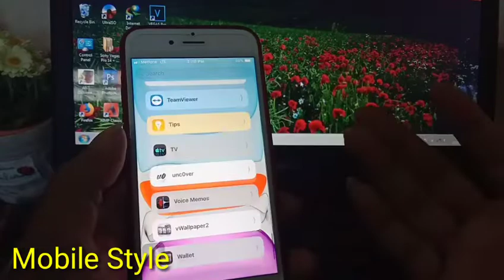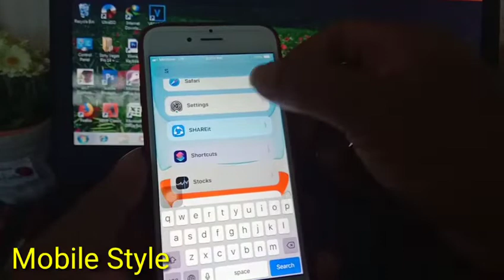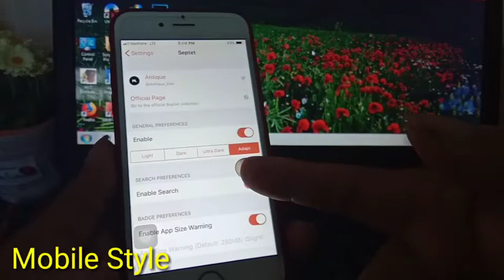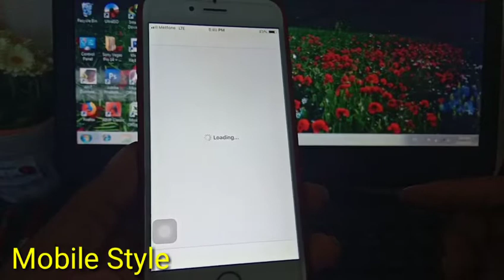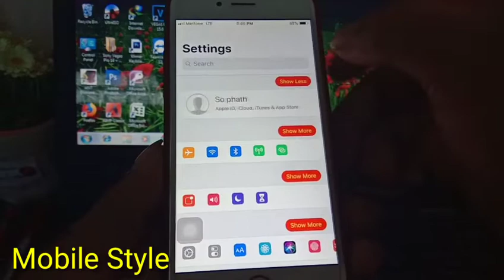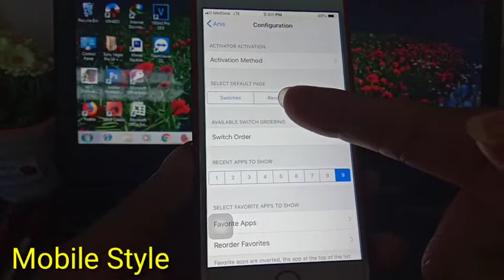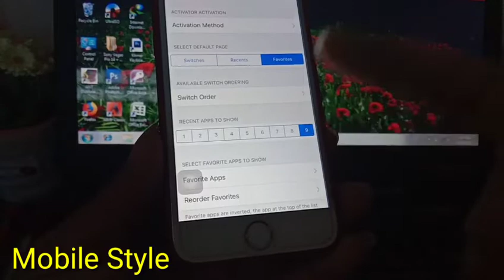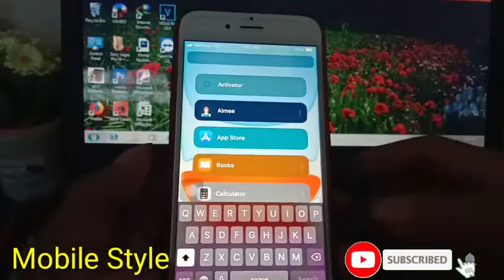Top 3 tweaks compartables with iOS 12 - 12.4 - iPhone jailbroken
សួស្តីបងប្អូនជាទីរាប់អាន
សូមស្វាគមន៍មកកាន់់ឆានែលយើងខ្ញុំ សូមរីករាយទស្សនាទាំងអស់គ្នាអំពីបច្ចេកវិទ្យាផ្សេងៗ រួមមាន ទូរស័ព្ឌដៃ កំព្យូទ័រ ទូរទស្សន៍ និងគ្រឿងសំភារះផេ្សងទៀត...។ល។